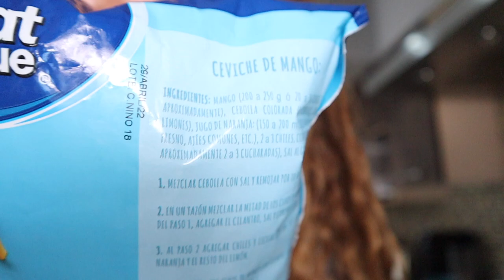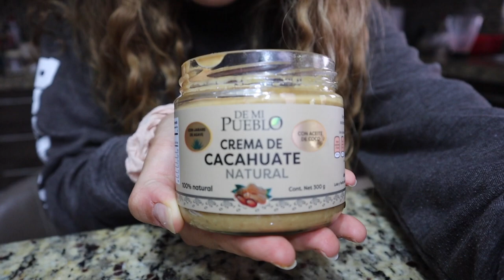Mi primer AÇAI BOWL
Hola a todos! espero que hayan disfrutado de este video. tengo uno más en proceso de edición en donde voy a dar una explicación a todo literalmente. Y pues bueno oficialmente estoy de regreso en YouTube!! Los extrañé demasiado. Espero que les guste mi nuevo contenido, lo quiero hacer lo más amistoso y agradable posible para ustedes🖤 Los quiero demasiado y por favor no olviden de dejar su like y suscribirse.